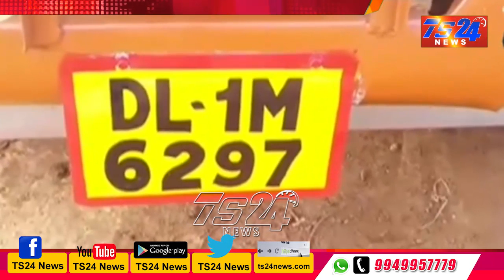TS24 News సెల్ఫోన్ల లారీ నీ అపహరించిన దుండగులు